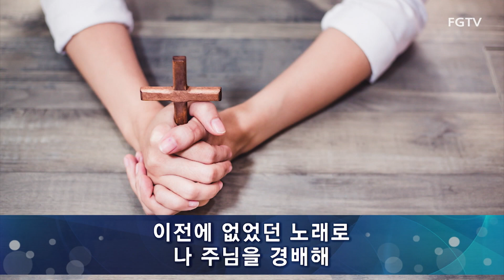여의도순복음교회 주일2부 경배와 찬양 2023.06.18.